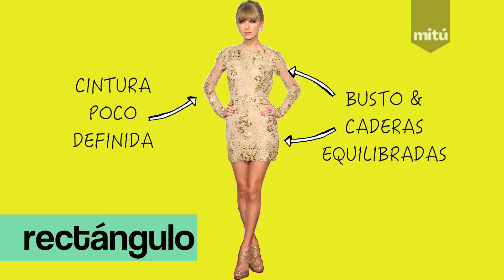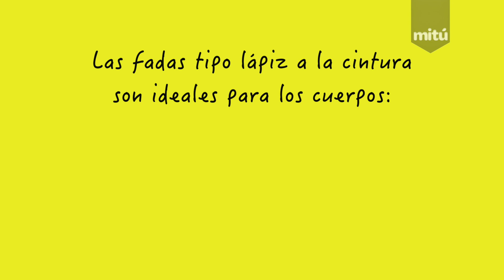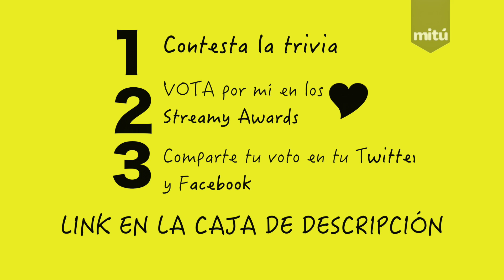Manual de Estilo de las Estrellas (Episodio 17) - She Looks Like (Season II)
Vota por Maiah en los Streamys 2014 aquí para ganar la trivia

El episodio final de She Looks Like cierra la segunda temporada con broche de oro: Los secretos de las estrellas de Hollywood para vestirse de acuerdo a las proporciones de su cuerpo están explicados uno a uno en este capítulo de despedida. La ganadora de la trivia se gana $100 en ropa escogida por Maiah según su tipo de cuerpo.
Sigue las siguientes instrucciones:
1) Votar por Maiah en los Streamys
2) Compartir el voto en Twitter o Facebook
3) Contestar la trivia

¿Dónde seguirnos?